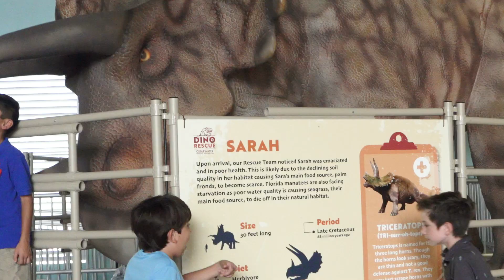Dino Rescue at Clearwater Marine Aquarium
Today’s weather? Sunny with a 0% chance of meteor showers! We are excited to invite you to experience our largest rescue mission ever, Dino Rescue. See the dinosaurs at Clearwater Marine Aquarium starting today! Get up-close to life-size dinosaurs, some as tall as 35 feet and 65 feet long. As you walk throughout CMA, you’ll  encounter the dinosaurs, which move and roar, as they rehabilitate from various ailments today’s animals face – like habitat loss and entanglement. This experience is included in your general admission ticket to the Aquarium!